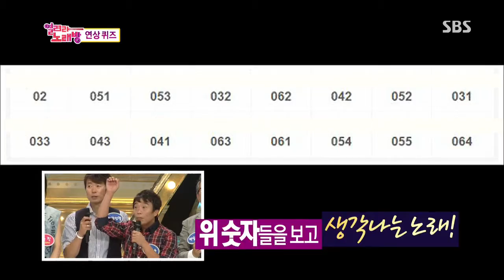도전 1000곡(Dojun 1000gok) 130825 #2(10)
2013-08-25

이만기, 유상철, 심권호, 제갈성령, 박일남, 허안나, 박기량, 이정수, 이혜근, 이시은, 걸스데이(소진,혜리)